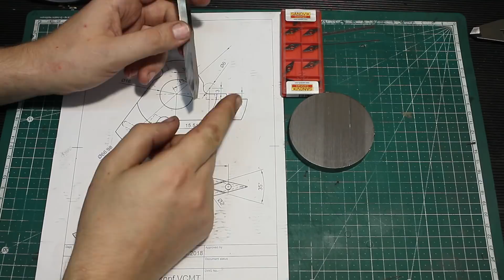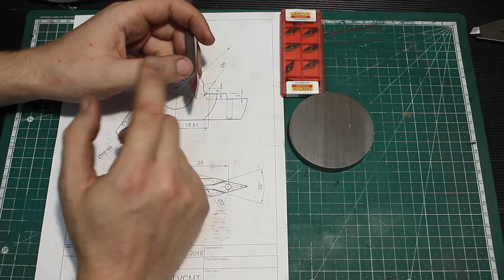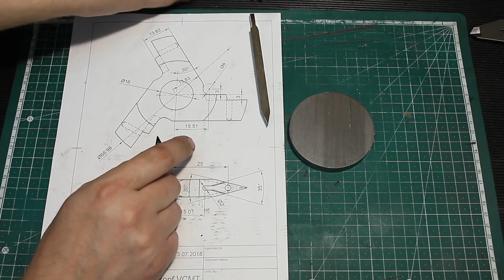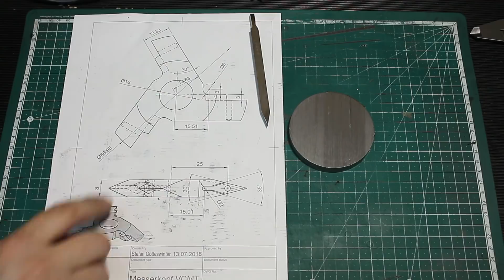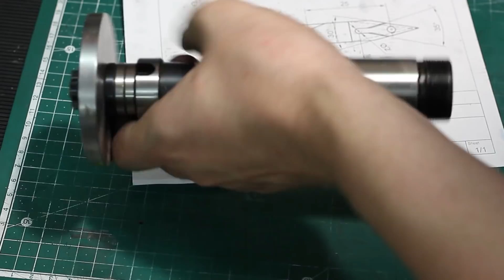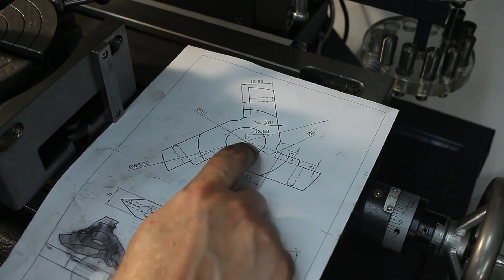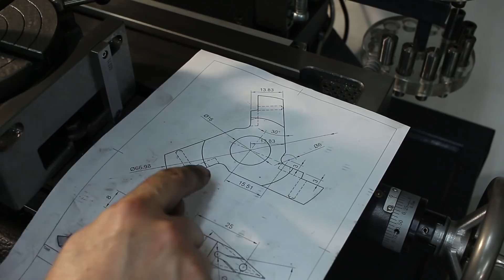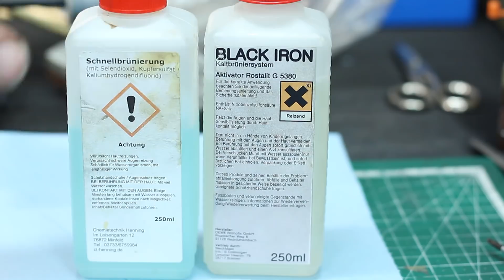Indexable V-Groove Cutter